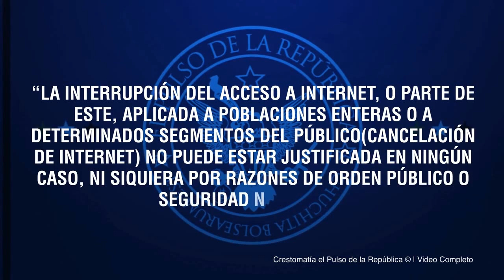DesventajasTelecom ¿En qué consiste la ley de censura a internet de Peña Nieto?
Una sencilla explicación del bloguero Chumel Torres sobre la nueva Ley de Telecomunicaciones que entre otras cosas contempla censurar contenidos incómodos y bloquear la señal de celulares, TV, radio e internet en concentraciones públicas.

Participa en la Acción Global Contra la Censura en México 21 y 22 de Abril

Programa completo donde Chumel toca otros temas: